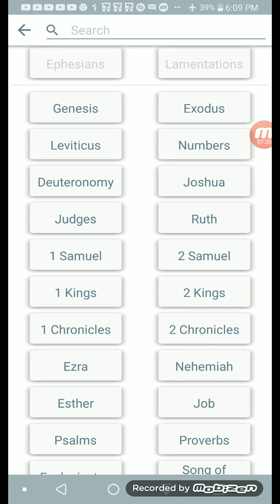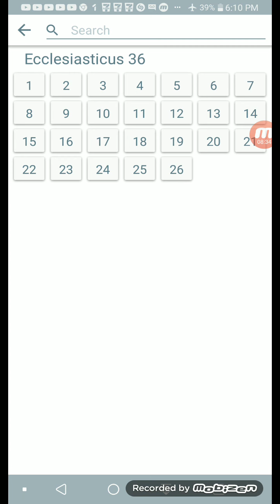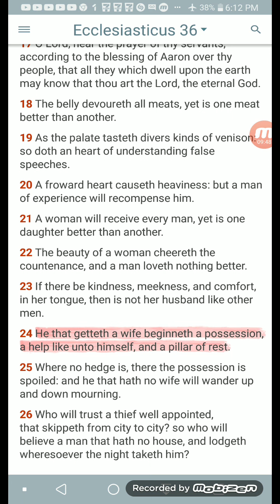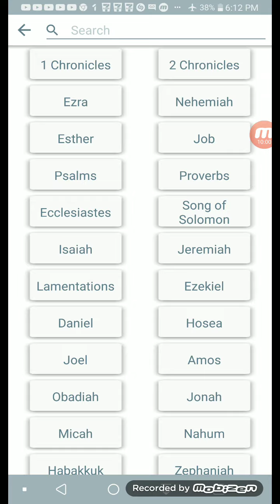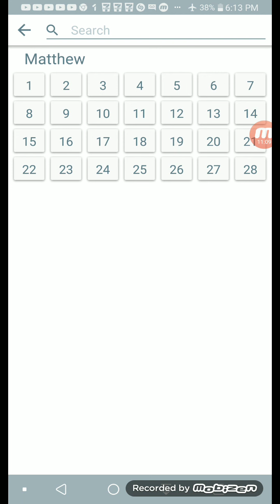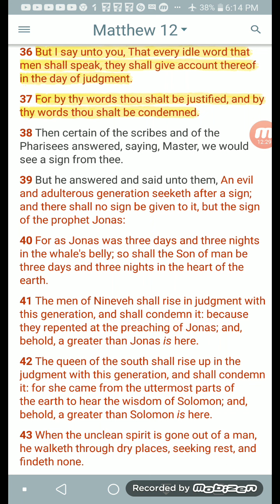"familiarity breeds contempt"